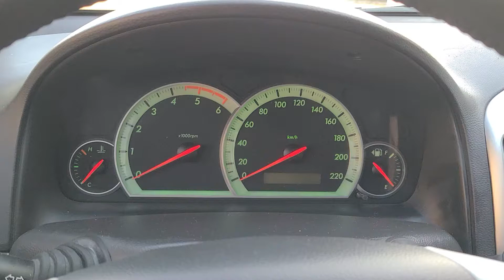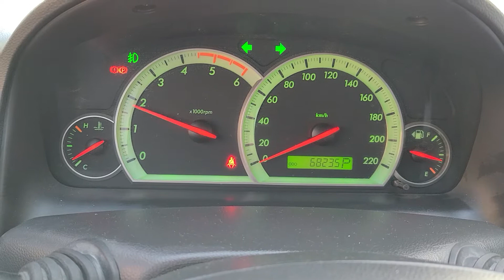Winstorm 2007 (Beige)